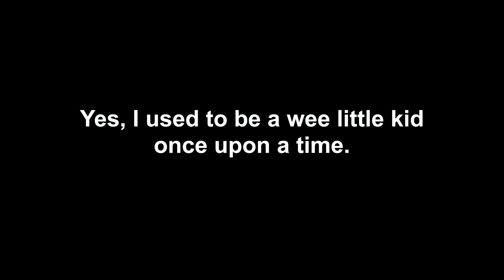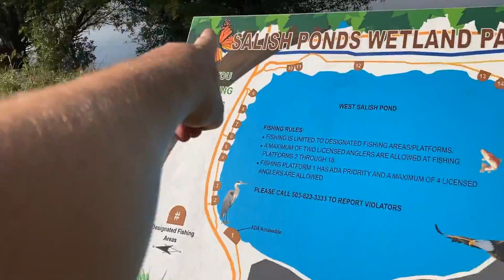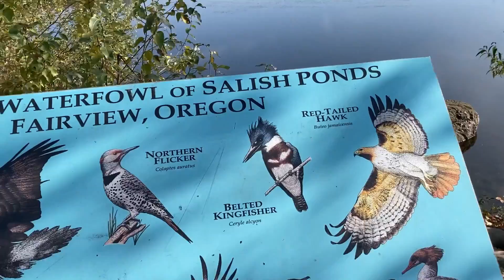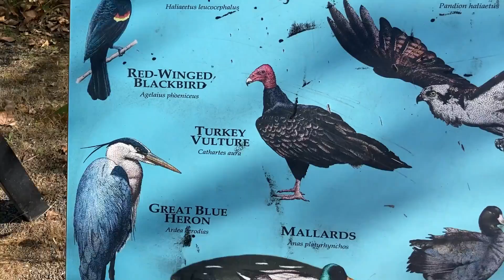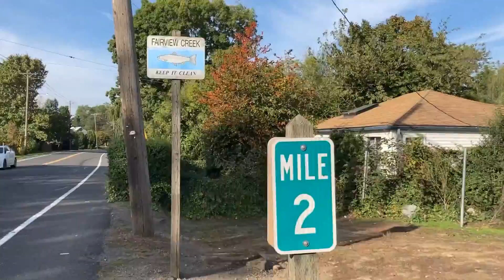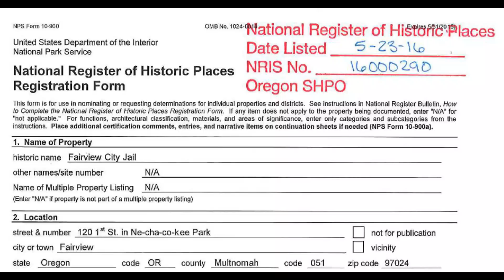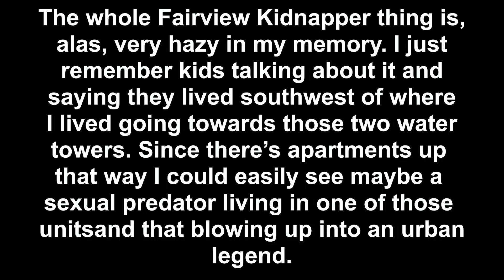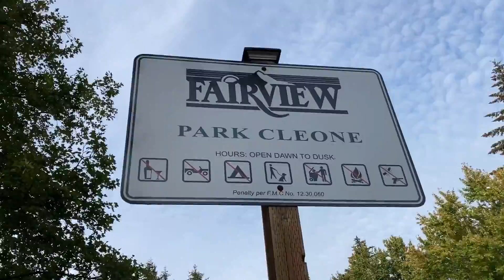VISITING THE SMALL TOWN WHERE I GREW UP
This one was a long time coming! Looking to go out on another lengthy exploration I finally went back to the small town where I did some of my growing up. From roughly the end of 1986/start of 1987 until October 1992 I called the town of Fairview my home. Fairview is where my earliest memories originated.Fairview was my childhood. Fairview was my life while I lived there. So, packed with energy and a plethora of old memories, I ventured to the small town east of Portland. I go by the stores, restaurants and parks I remember. I go to the site of my first elementary school. I even show off some of the things that are there now that weren't there when I was a kid. Come with me and take in all of the nostalgia!